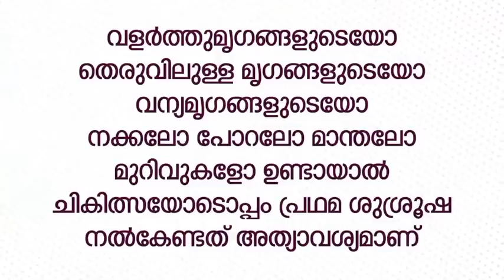azadi news night Edition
റണ്ണിംഗ് കോൺട്രാക്റ്റ് നടപ്പാക്കുന്നത് പരിശോധിക്കാൻ ചെക്കിംഗ് ടീം:  മന്ത്രി മുഹമ്മദ് റിയാസ്
എൻ. ഷാജിത്ത് മട്ടന്നൂർ നഗരസഭ ചെയർമാൻ ഒ. പ്രീത വൈസ് ചെയർപേഴ്‌സൺ
പുഴയഴകിൽ പുല്ലൂപ്പിക്കടവ് ടൂറിസം പദ്ധതി വരുന്നു
നിയമസഭാ സ്പീക്കർനാളെ കണ്ണൂർ ജില്ലയിൽ
കണ്ണൂരിൽ പി ഡബ്ല്യു ഡി കോംപ്ലക്സ് ഒന്നാംഘട്ട കെട്ടിടോദ്ഘാടനം നടത്തി: തെറ്റുകൾ തിരുത്താത്ത ഉദ്യോഗസ്ഥരോട് സന്ധിയില്ല: മന്ത്രി മുഹമ്മദ് റിയാസ്
ഓണച്ചന്ത: ജില്ലയിൽ 1.25 കോടി  വിറ്റുവരവുമായി കുടുംബശ്രീ
കാപ്പികോ റിസോർട്ട് പൊളിക്കൽ തുടങ്ങി
പാലപ്പിള്ളിയിൽ പേയിളകിയ പശുവിനെ വെടിവച്ചു കൊന്നു
കൊവിഡിനെ തുരത്താൻ പ്ലാസ്റ്റിക് ഫിലിം വികസിപ്പിച്ച് ബ്രിട്ടീഷ് ശാസ്ത്രജ്ഞർ